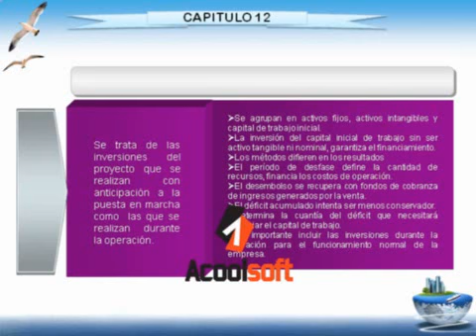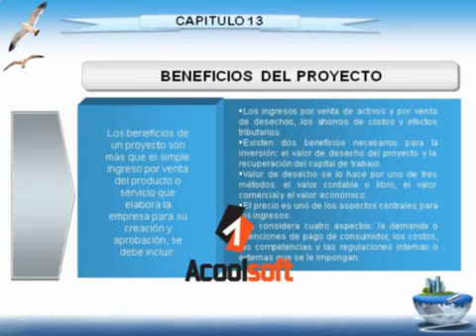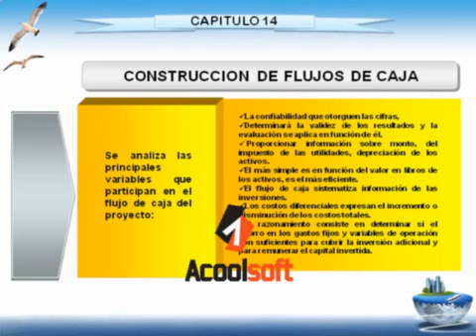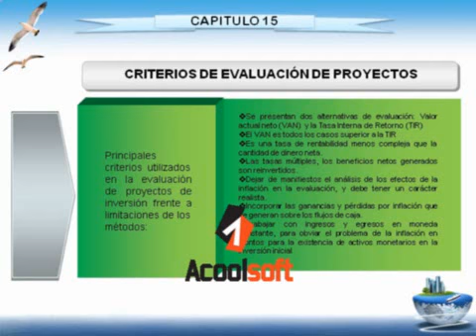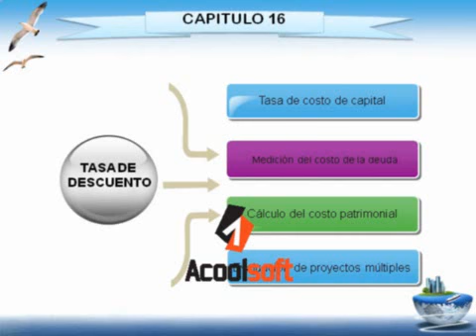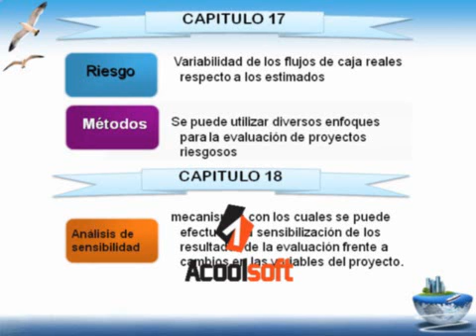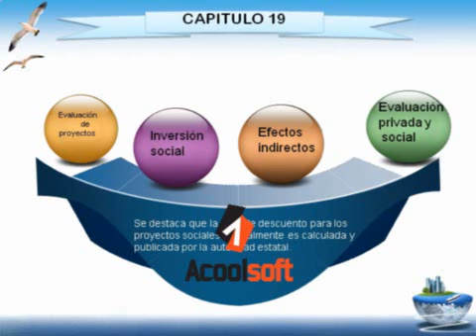FORMULACION Y EVALUACION DE PROYECTOS2.wmv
TRABAJO UNITA